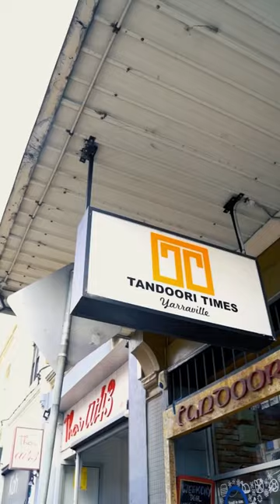Authentic Indian food in Yarraville | best Indian restaurant in Melbourne